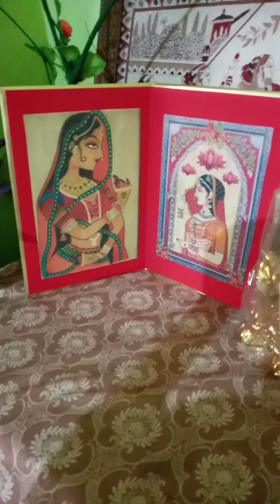4 no cost DIY ideas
4 no Cost Diy Ideas How can I decorate Without Money Best out of Waste